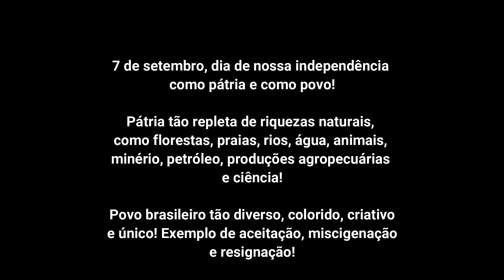7 de setembro - Dia de nossa independência como Pátria e como Povo! Zelemos por ela!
7 de setembro, dia de nossa independência como pátria e como povo!

Pátria tão repleta de riquezas naturais, como florestas, praias, rios, água, animais, minério, petróleo, produções agropecuárias e ciência!

Povo brasileiro, tão diverso, colorido, criativo e único! Exemplo de aceitação, miscigenação e resignação!

Brava gente que permita que a Pátria permaneça livre e independente, sempre!

Domínio Público - Hino da Independência - Coral - Evaristo Ferreira da Veiga - Exército Brasileiro